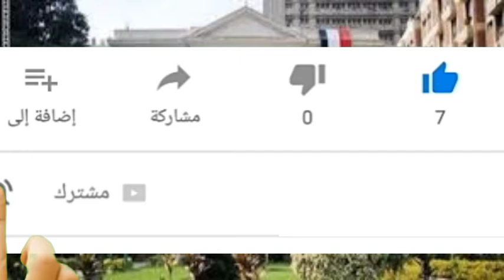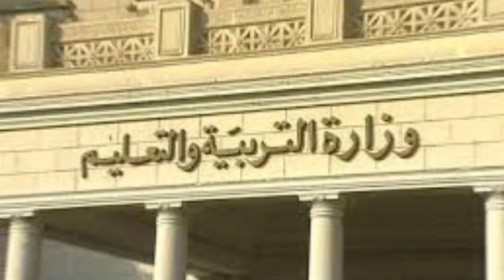مجموع الدرجات النهائيه 50%حسب القرار الوزاري 2021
حساب درجات الطالب لمعرفه النتيجه2021

ازاي تحسب درجات ابنك عشان تعرف نتيجته